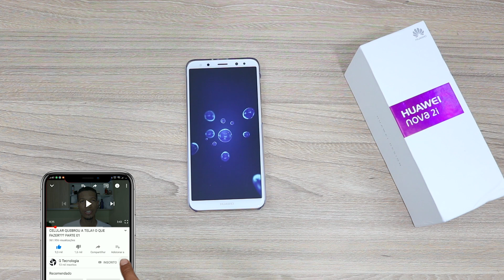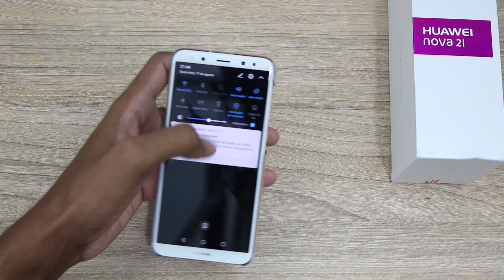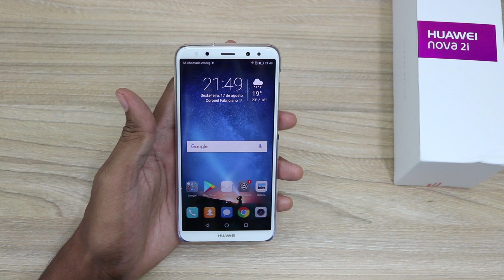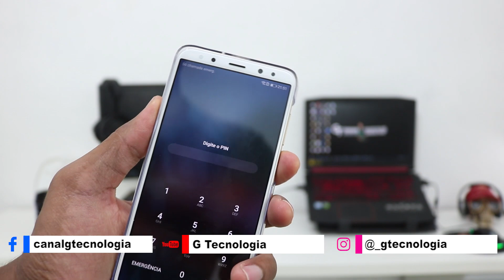HUAWEI Nova 2i Tem 4 câmeras e um Processador POTENTE!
Nova Huawei 2i é uma nova variante da nova Huawei 2, é um bom celular Android com processador de 2.36Ghz Octa-Core que possibilita rodar jogos e aplicativos pesados, desta vez incorporando um smartphone câmera frontal duplo.

👇Link dos produtos👇
🙌GEARBEST

    5K   inscritos  🎯
  10K   inscritos  🎯
  50K   inscritos  SORTEIO DE 3 PRODUTOS
100K  inscritos  SORTEIO DE 5 PRODUTOS
500K   inscritos  MEGA SORTEIO
  1Mi   inscritos  SUPER MEGA SORTEIO

🎴 Ins/ 🐥Twi: @_gtecnologia
(y) Fac: canalgtecnologia